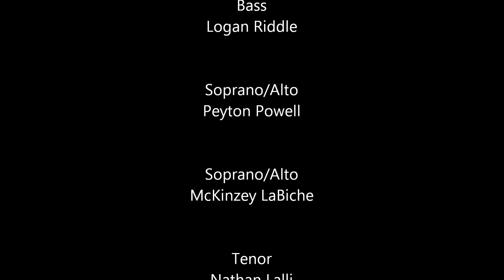Poor Wayfaring Stranger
Words: Unknown; Traditional American Folk
Performed by: Quartet
Park Plaza Church of Christ
Leadership Training for Christ, 2016: Refuge
Quartet is: (left to right)
Logan Riddle, Bass; Peyton Powell, Soprano/Alto; McKinzey LaBiche, Soprano/Alto; Nathan Lalli, Tenor

Quartet received a Gold rating for their performance.